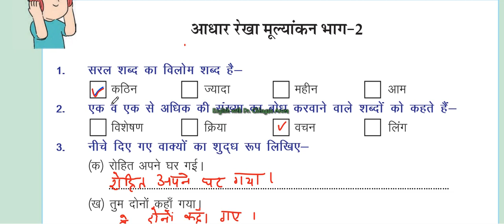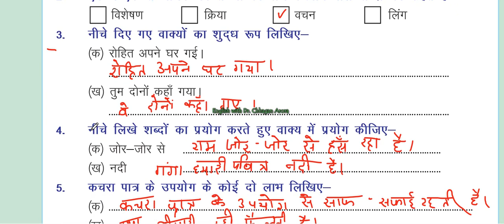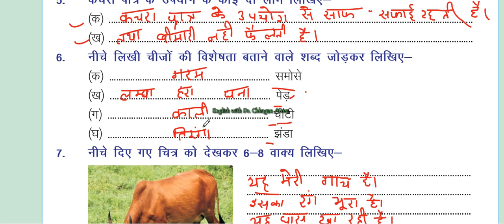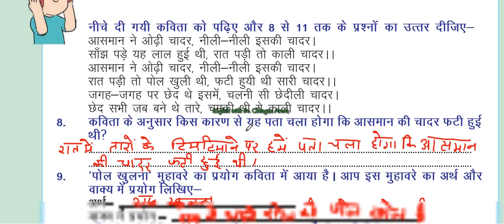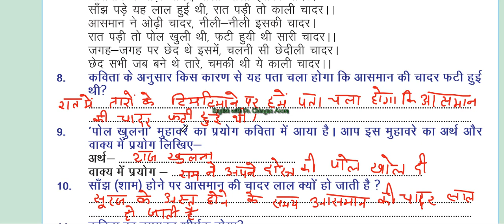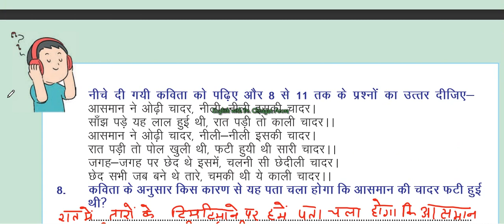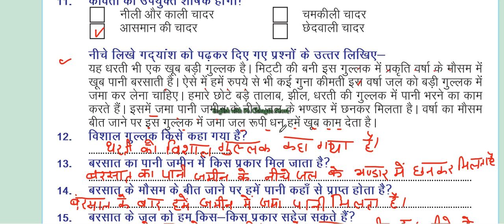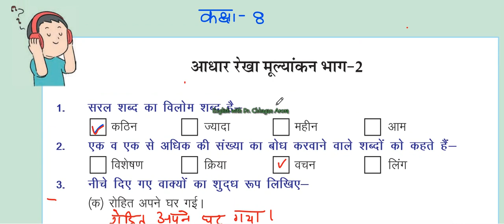Baseline assessment class-8 Hindi 2023-24